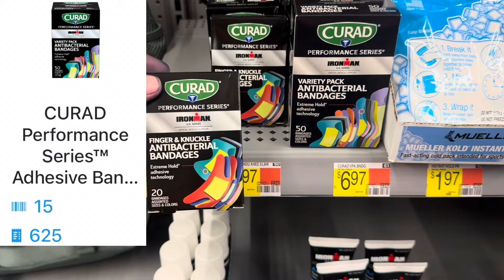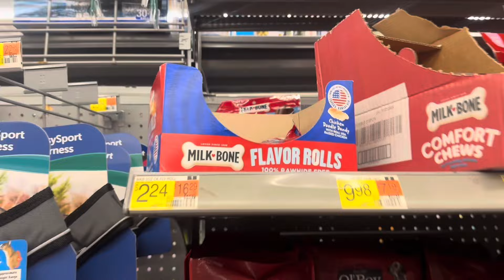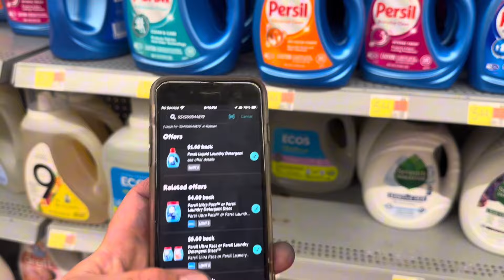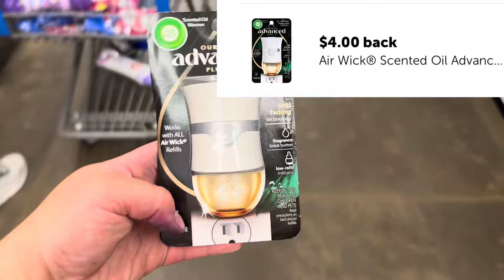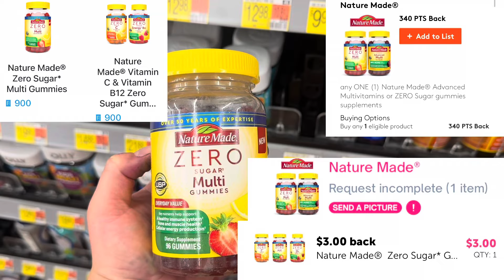Walmart haul! 8/18/24! Everything for just $6.80! So many Ibotta rebates! 🔥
Omg the laundry at Walmart this week is so amazing!

Here is the link to the video explaining how to submit for the P&G rebate!

Here is a link to the video explaining glitches !

Here is the link to a good video to watch if you are just starting a CVS account!

- [ ] Here is the link to the video explaining everything you need to know to coupon at Walgreens!

*If you are wondering how to get coupons, here are a bunch of resources for you!*

If you have any questions please do not hesitate to ask! I am here to help you!

Use my code to sign up for Ibotta and start with $5 for free! - gecphcj

Use my code to sign up for shopkick! JOY071689

Use my code to sign up for fetch and earn extra point to start! AFM4X

Use my code to sign up for Merryfield and earn extra points! KBMEKQ

 Thanks so much everyone and happy savings!!